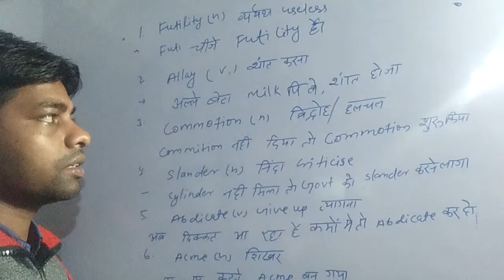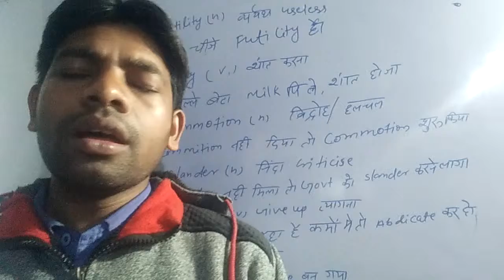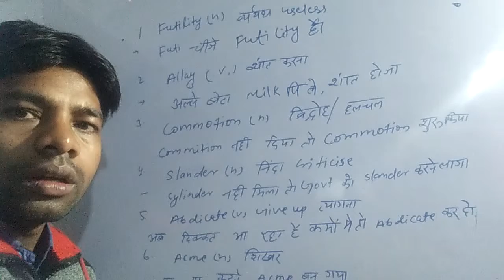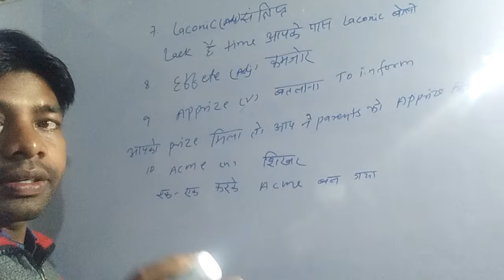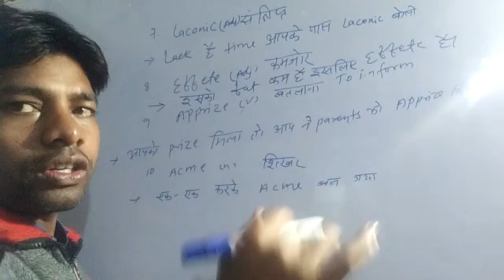Vocab 5|| remember with desi trick by Ashok sir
Live ...  9:00...new schedule